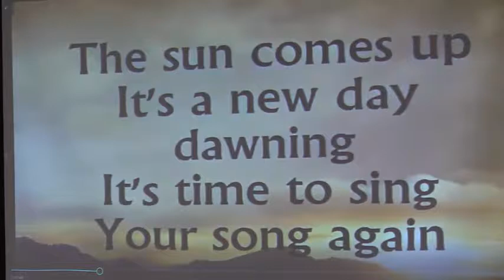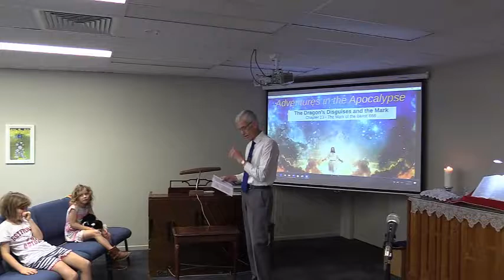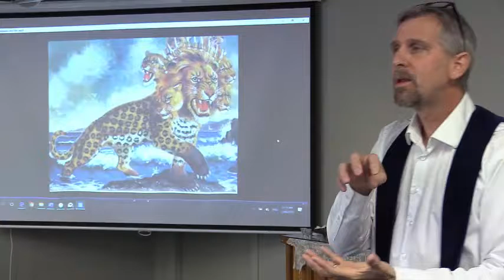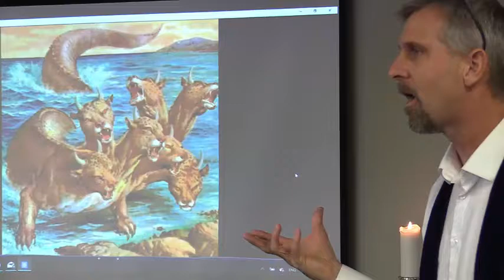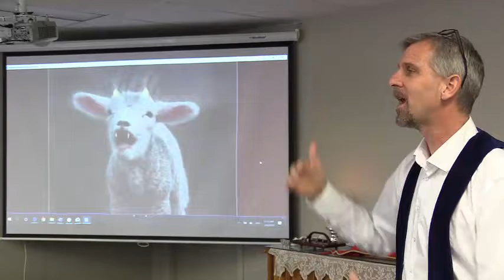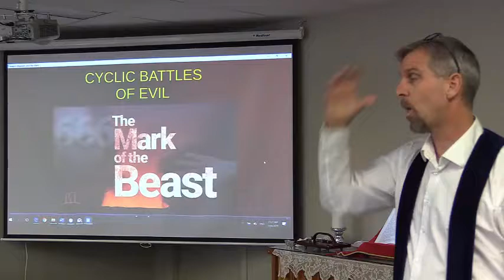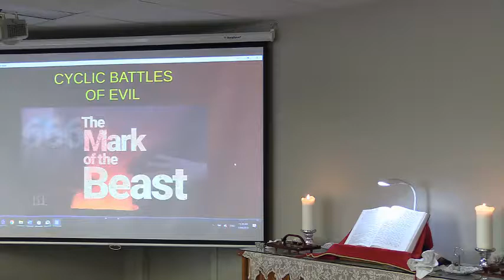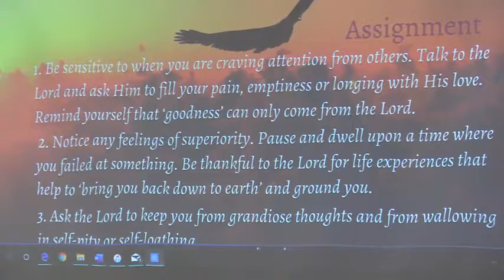20190901 The Disguises of the EGO